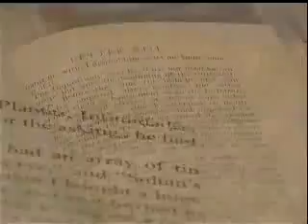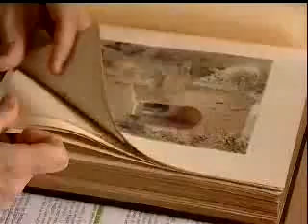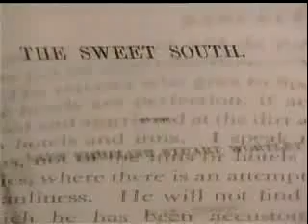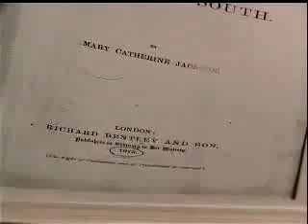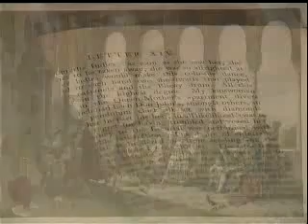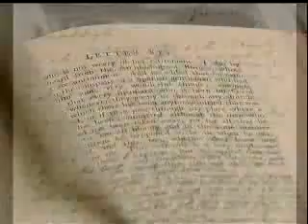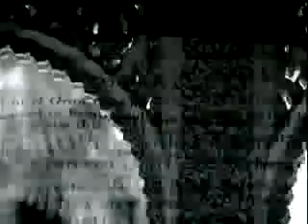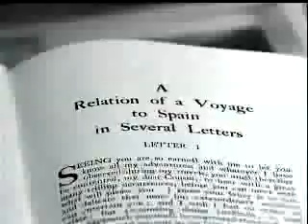Viajeras románticas en Andalucía. Una antología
El investigador del Centro de Estudios Andaluces y profesor de la universidad Pablo de Olavide Alberto Egea lleva años en una investigación financiada por el Centro de Estudios Andaluces para recuperar una memoria hasta ahora poco conocida en España: la de las mujeres que visitaron nuestro país en aquella misma época.
Más información y libro disponible en centrodeestudiosandaluces.es